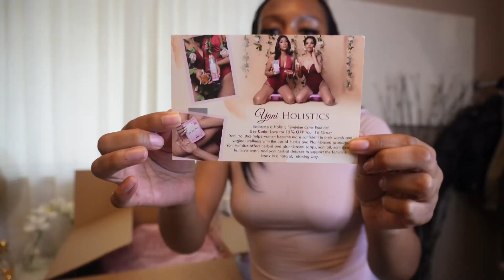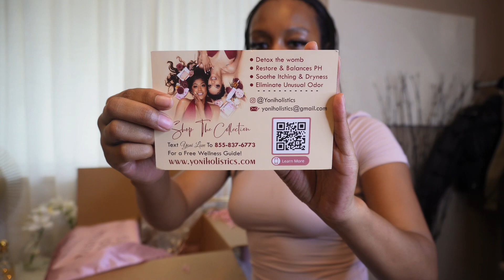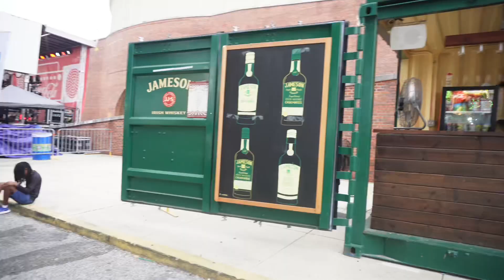VLOG: Spend The Day With Me| Shopping, Fair, P.O. Box unboxing + more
Hey Miss Girl! Welcome back for a spend the day with me vlog. In this vlog i gave my car some much needed tender love and care, went to the mall for some retail therapy, the fair and unboxed a package i received from a supporter:) i hope you enjoy this video don't forget to Like Comment and Subscribe xoxo